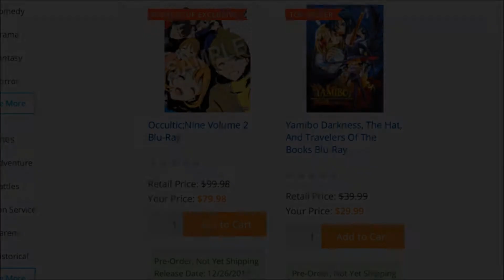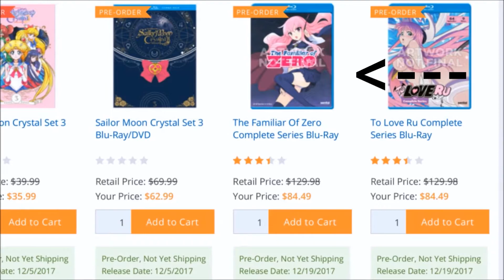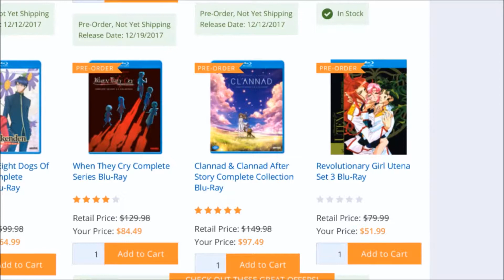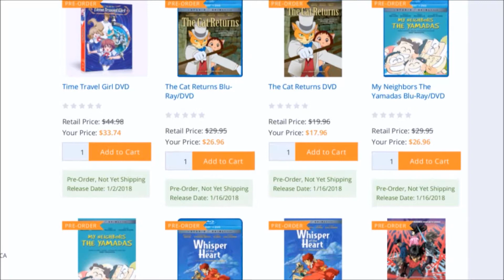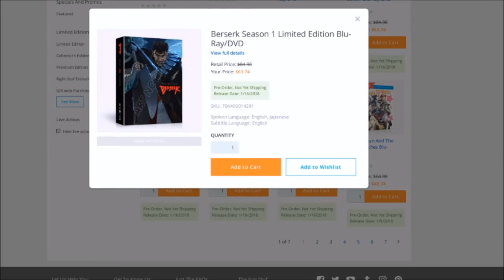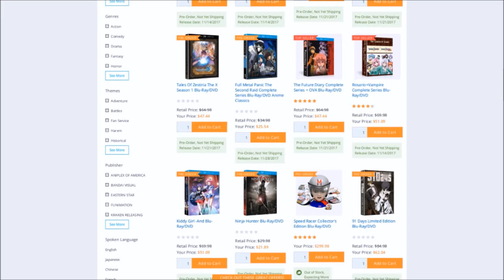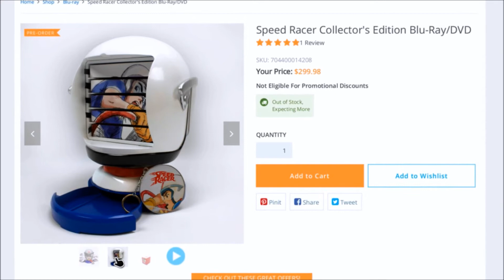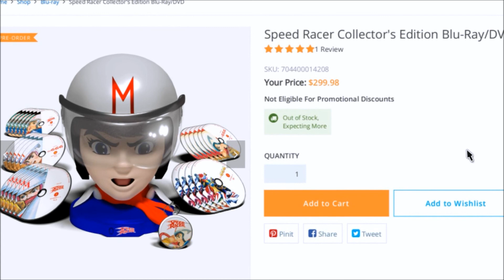Strangest Collectors Edition Ever? (Also Some Rightstuf Browsing)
My thoughts on some of the recent Pre-Orders and In Stock items on Rightsuf and of course that crazy Speed Racer collectors edition.